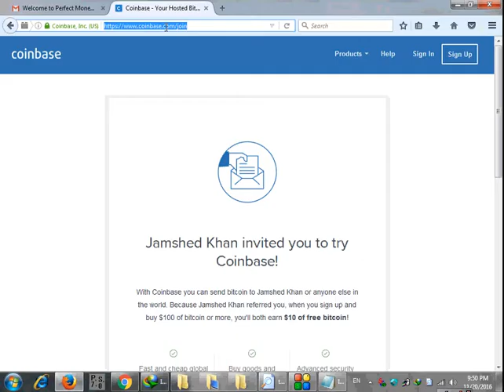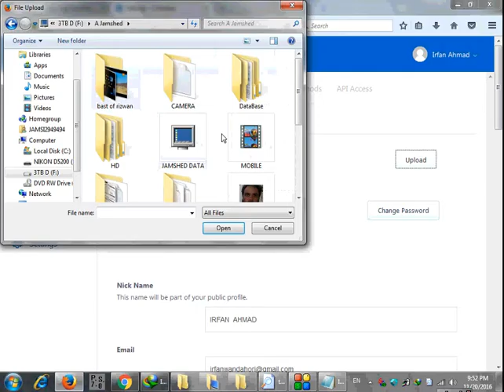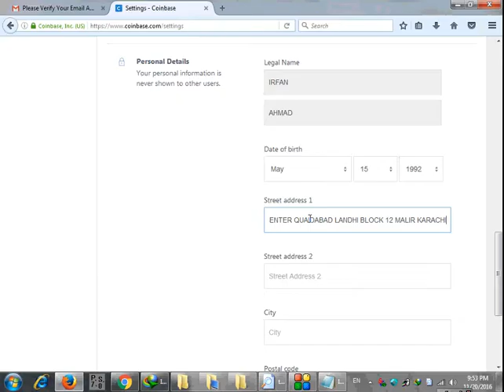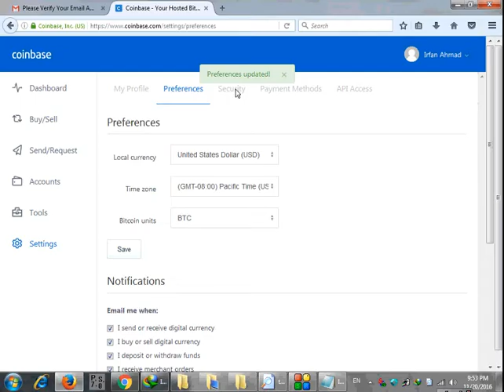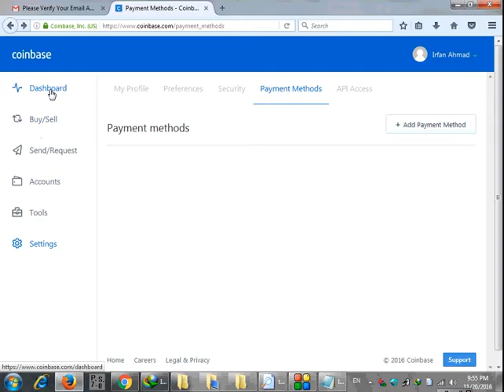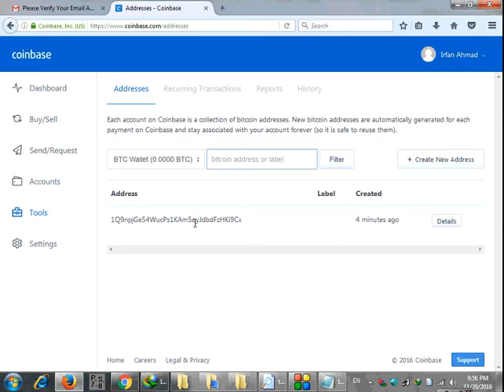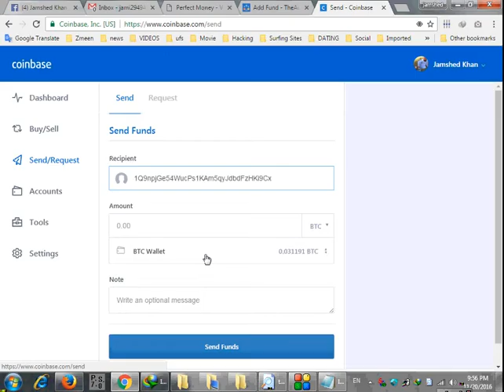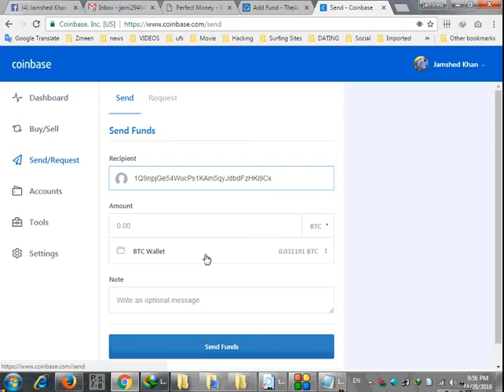How To Create and Verify BTC Coinbase Account Urdu Hindi